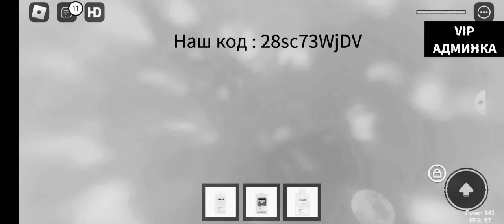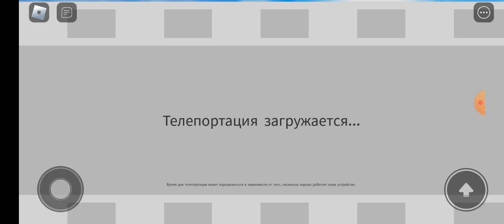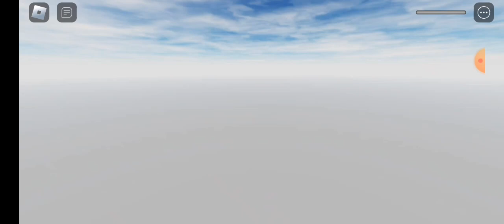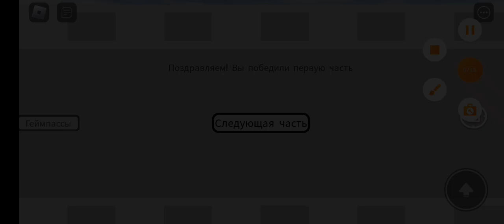ЖИЗНЬ В ОГАЙО (ОХИО) - ЭТО...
Прошу прощение за кашель, я просто приболел:(